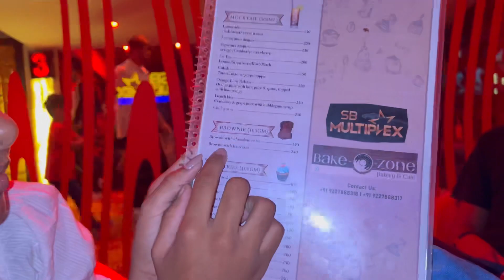Movie ne mood kharab kar diya 😐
Hello,
ધર્માચાર🙏

Ratna Maheshwari ; These sight
I am living in Ahmedabad , Gujarat

 I am making this vlogs  just for fun and enjoyment but a little  awareness towards health and bonding with children

I am a Home maker
Experienced in Network Marketing